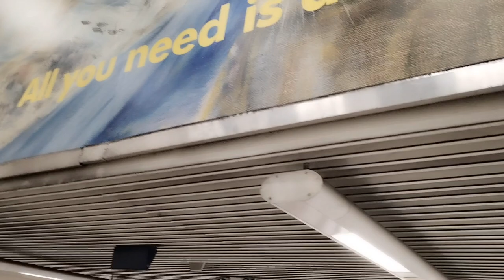Hm gaye Lisbon Airport Kaam ke liye